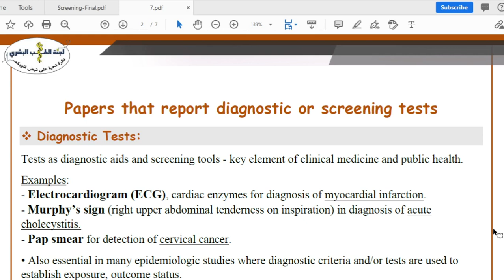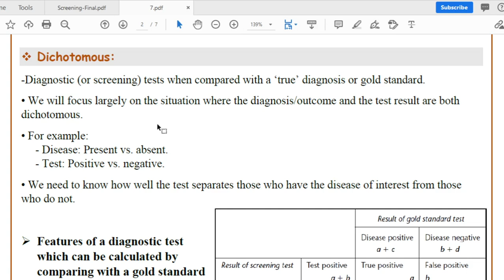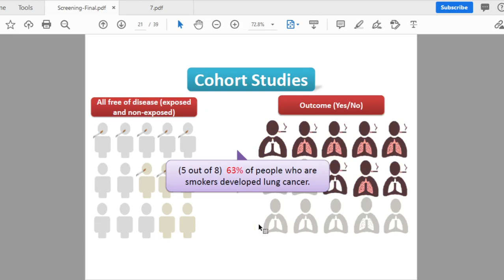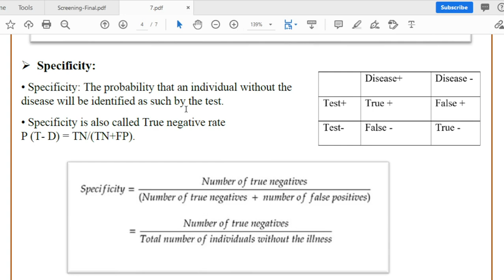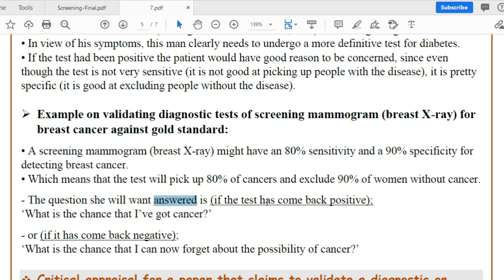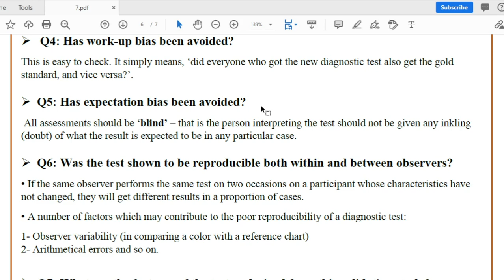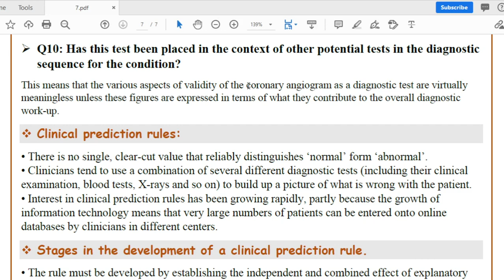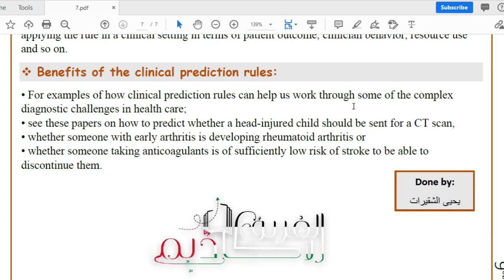Final Lecture 10 || Intro to research and EBM Short-Cut ~ By: إبراهيم أبو راشد